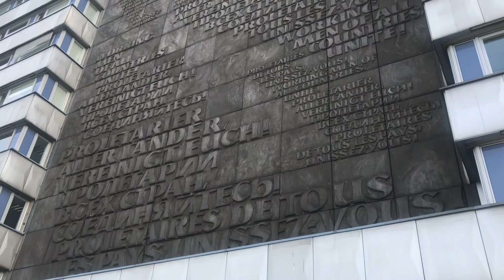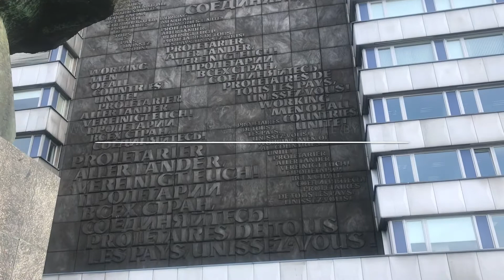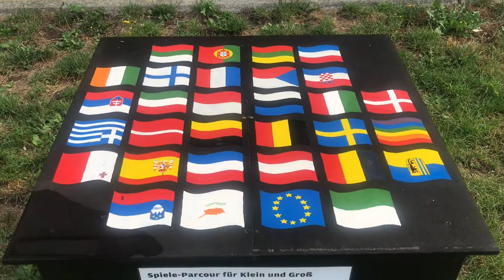Karl Marx Monument in Chemnitz,Germany! //Rachel Gallo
Karl Marx Monument is the stylized head of Karl Marx and the most famous monument in Chemnitz.The phrase behind the monument is “Working men of all countries unite!” in four languages:English,German,French and Russian.